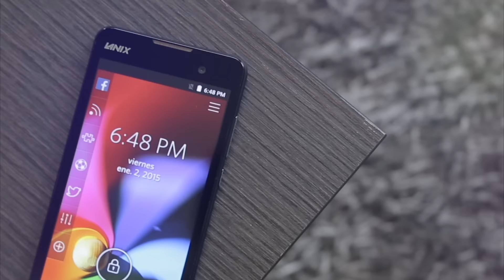Lanix Ilium L1050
El rendimiento y velocidad que necesitas en una phablet. Haz tus propias reglas y muestra tu creatividad con el L1050. ¡ConLanixSoy una persona sin límites!